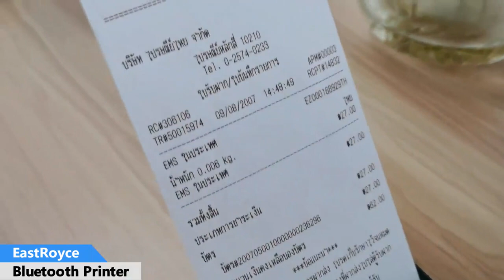3 inch Bluetooth WiFi Printer for small businesses, retailers and hospitality providers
ER-80B2W 3'' Bluetooth/WiFi Printer, its compact and portable design makes it ideal for mobile businesses and on-the-go printing needs. The printer supports a wide range of paper sizes, including 3-inch thermal paper rolls, making it versatile and adaptable to different printing needs. The Bluetooth connectivity provides a seamless printing experience for devices that do not have Wi-Fi connectivity. With its easy-to-use interface and reliable performance, this printer is a popular choice for small businesses, retailers, and hospitality providers.

or contact via Email
or contact via  Whatsapp
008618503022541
or contact via skype
endless5201